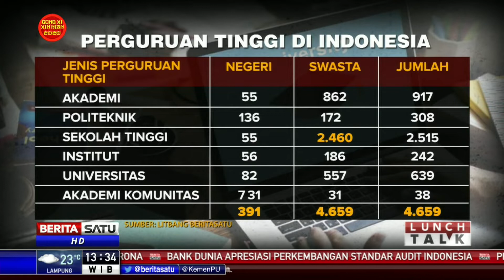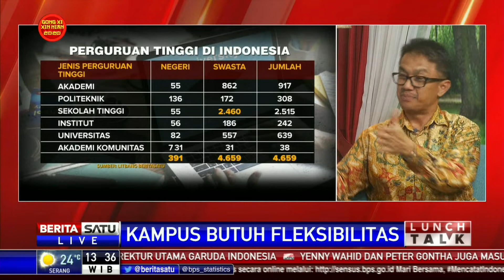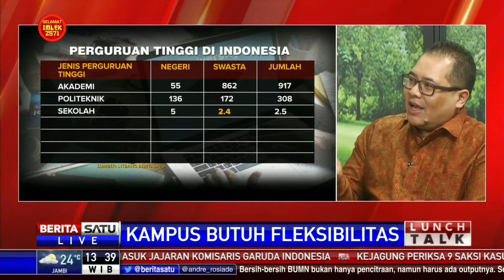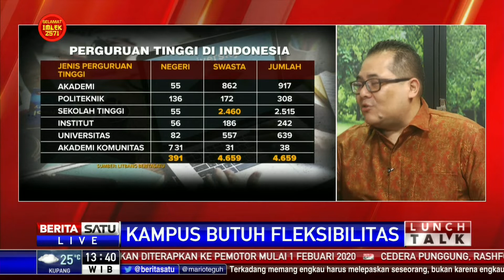Lunch Talk: Kampus Butuh Fleksibilitas #2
Kualitas perguruan tinggi di Indonesia masih cukup rendah. Hal itu terjadi karena pengelolaan kampus masih banyak yang bersifat administratif dan banyak aturan yang membatasi ruang gerak perguruan tinggi. Selanjutnya, bagaimana menyederhanakan birokrasi di perguruan tinggi agar lulusannya lebih bermutu dan dapat menjawab kebutuhan zaman? Hal ini dibahas dalam dialog Lunch Talk bersama Plt Sekretaris Dirjen
Pendidikan Tinggi Kemendikbud Aris Junaidi dan Pengamat Pendidikan Indra Charismiadji.

Facebook.com/BeritaSatu
Youtube.com/BeritaSatu